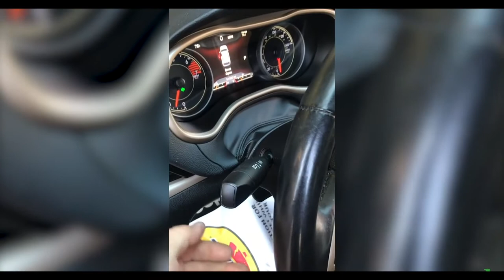Road Accidents Are They Okay Moments | Bad Drivers